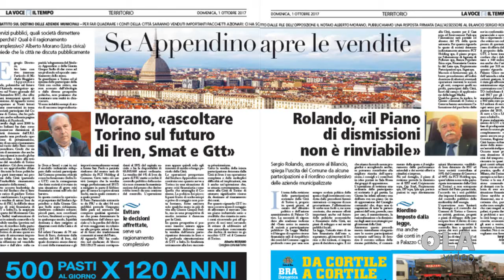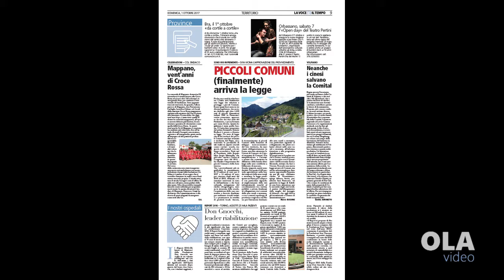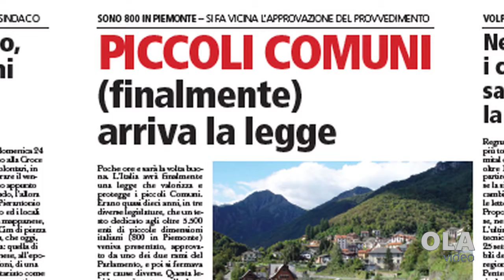Le anticipazioni de La Voce e il Tempo Domenica 1/10/2017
Cosa troverete sul settimanale cattolico della diocesi di Torino in questa edizione a cura di Gian Mario Ricciardi immagini di OlaVideo